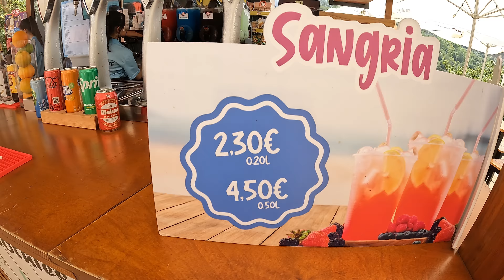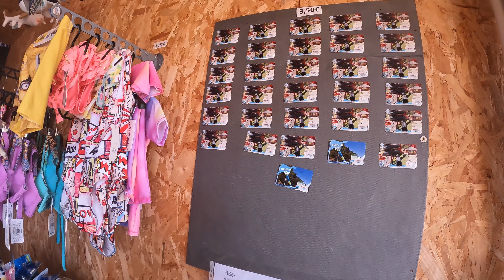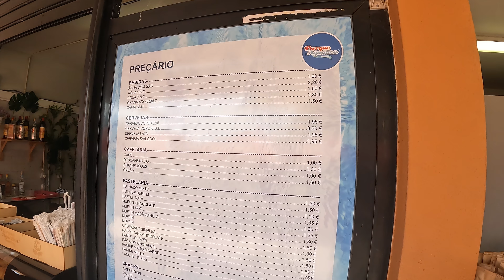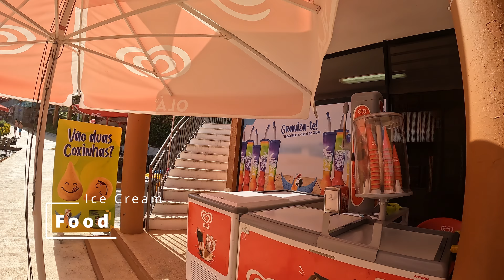All Waterslides at Amarante Water Park - Full Tour 2023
ive into the ultimate water adventure at Amarante Water Park in 2023! 🌊☀️ Join us on an unforgettable tour of Amarante Water Park - Tour 2023, where we explore every exhilarating water slide, from thrilling foam slides to heart-pounding body slides. Amarante Water Park offers a splash-tastic experience for everyone in the family. Whether you're seeking excitement on the multi-lane slides or a wild ride on the boomerang slide, this park has it all! Get ready for a day of aquatic fun in beautiful Portugal. Don't miss out on this wet and wild adventure!

Explore a aventura aquática definitiva no Amarante Water Park em 2023! 🌊☀️ Junte-se a nós em um passeio inesquecível pelo Amarante Water Park - Tour 2023, onde exploramos todos os escorregas aquáticos emocionantes, desde emocionantes escorregas de espuma até escorregas de corpo de tirar o fôlego. O Amarante Water Park oferece uma experiência cheia de diversão para toda a família. Quer esteja à procura de emoção nos escorregas de várias pistas ou de uma aventura selvagem no escorrega boomerang, este parque tem tudo! Prepare-se para um dia de diversão aquática em Portugal. Não perca esta aventura aquática!

00:00 Intro
00:26 Entrance
00:39 Wally Search Begins
00:53 Entertainer Parrot: Miro
01:17 Sunbeds & Beach Towels
01:27 Wally Search Continues
01:50 Wally Found
02:11 Entertainer Parrot: Miro
02:54 Adults Pool
03:40 Grown Ups Pool
03:55 Food: Pool Kiosk
05:18 Kids Pool
05:56 Body Slide: Frog
06:42 Body Slide: Octopus
07:07 Foam Slide
07:57 Multi-lane Slide
08:44 Boomerang Slide
09:38 Enclosed Slide: Black
10:45 Body Slide: Blue
11:14 Body Slide: Red
12:17 Body Slide: Yellow
13:20 Water Games
14:49 Body Slide: Green & White
15:01 Enclosed Slide: Blue
15:28 Shop
15:53 Lockers
16:08 Restaurant
17:11 Slide Queues
18:29 Amarante Water Park Review